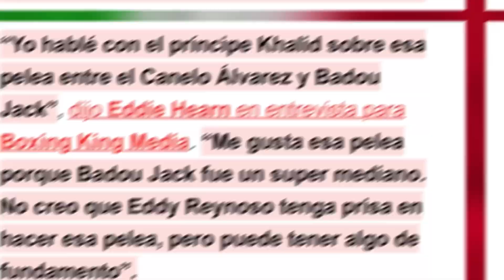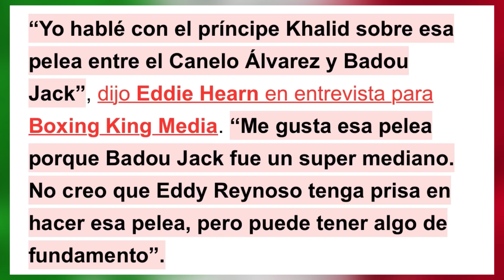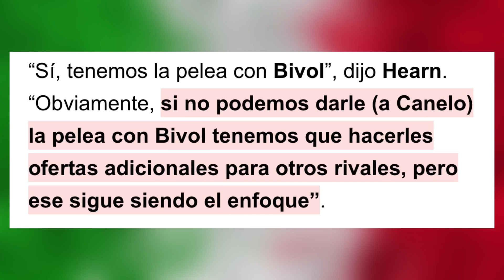¡ÚLTIMO MINUTO! Canelo SUBIRÍA a los PESOS CRUCEROS tras no conseguir pelea con Bivol / Podcast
Canelo SUBE A LAS 200 LIBRAS‼️